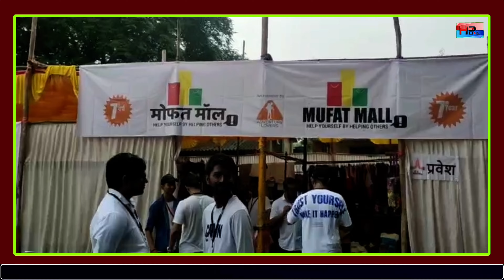पालघर : आदिवासी बांधवांना मॉलसंस्कृतीचा आनंद ! | Mufat Mall